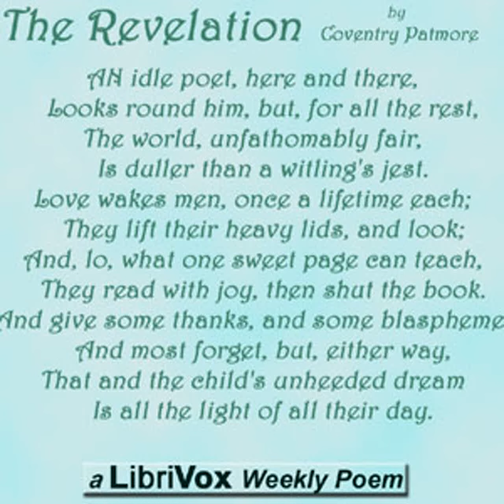The Revelation by Coventry PATMORE read by Various | Full Audio Book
The Revelation by Coventry PATMORE (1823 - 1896)
Genre(s): Multi-version (Weekly and Fortnightly poetry)

Read by: Andrew K Waugh, Algy Pug, Arup Sen, Bruce Kachuk, Claudia Salto, David Lawrence, EddS, Jason Mills, Jennifer Moorhouse, John-Michael Reed, James Simenc, Joseph Karson, Lee Ann Howlett, Megan Clavie-Parker, Rosslyn Carlyle, ravenotation, SkyAlbatross, Sandra Cullum, Salma Yasser, Timothy Miller in English

Chapters:
00:00:00 - 01 - The Revelation - Read by AKW
00:00:49 - 02 - The Revelation - Read by ALP
00:01:52 - 03 - The Revelation - Read by AS
00:02:48 - 04 - The Revelation - Read by BK
00:03:41 - 05 - The Revelation - Read by CCS
00:04:55 - 06 - The Revelation - Read by DL
00:05:52 - 07 - The Revelation - Read by EDDS
00:06:49 - 08 - The Revelation - Read by JCM
00:07:48 - 09 - The Revelation - Read by JM
00:08:43 - 10 - The Revelation - Read by JMR
00:09:42 - 11 - The Revelation - Read by JS
00:10:40 - 12 - The Revelation - Read by JSK
00:11:28 - 13 - The Revelation - Read by LAH
00:12:22 - 14 - The Revelation - Read by MEC
00:13:14 - 15 - The Revelation - Read by RC
00:14:17 - 16 - The Revelation - Read by RN
00:15:25 - 17 - The Revelation - Read by SABT
00:16:27 - 18 - The Revelation - Read by SEC
00:17:23 - 19 - The Revelation - Read by SY
00:18:22 - 20 - The Revelation - Read by TLM

Coventry Kersey Dighton Patmore was an English poet and critic best known for The Angel in the House, his narrative poem about an ideal happy marriage. (Summary from Wikipedia)